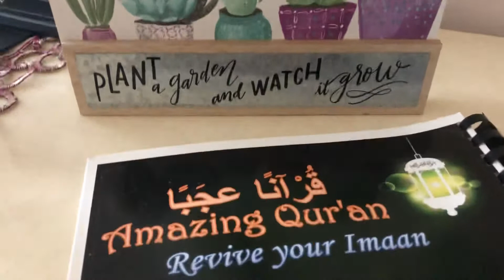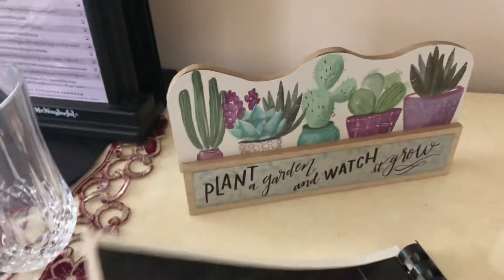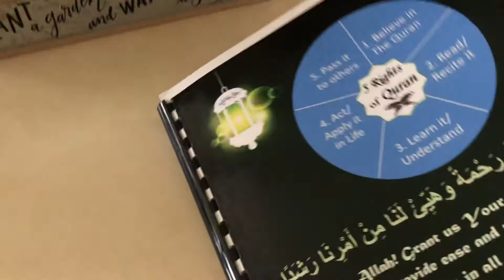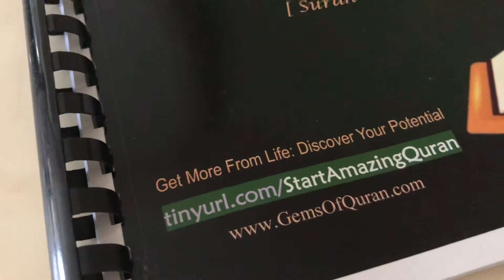Amazing Quran Workbook Preview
Ramadan is coming soon 🎉🎊Welcome to special Amazing Quran 📖 Revive Your Iman Course

Alhamdulillah we are alive 🤲🏻 Let us avail the chance to get closer to Allah SWT ❤️
Work with Video lessons to complete at your pace ان شاءالله . Join weekly reminders whatsapp group at

Get the workbook for yourself your family to make most of this program and strive together to learn the message from our Creator 🕋

Share invite with loved ones

Visit Facebook.com/PalEducationNetwork for more resources